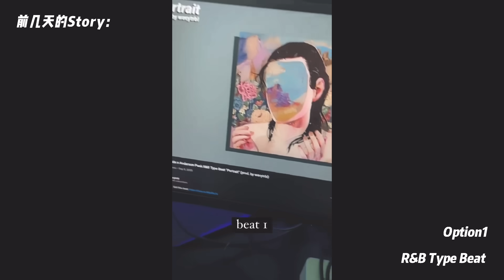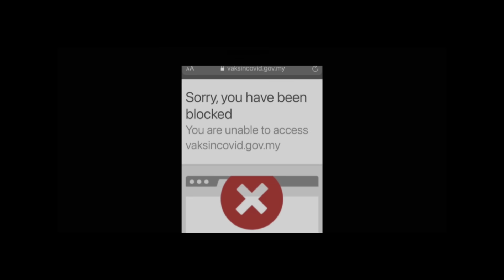跟我的IG Followers一起寫一首關於疫情的歌！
halo 我懶惰寫description
follow我的ig @fffirdhaus